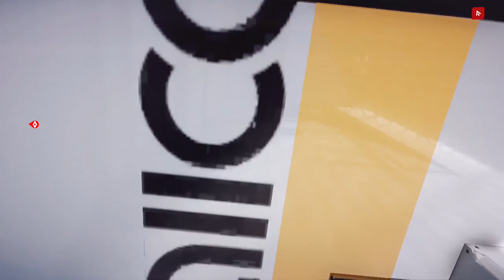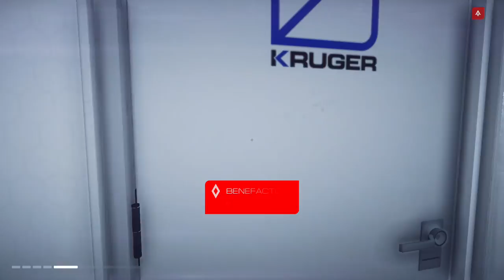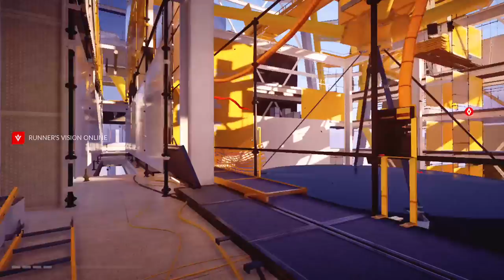i don't know what to call this video (Part 1/3)